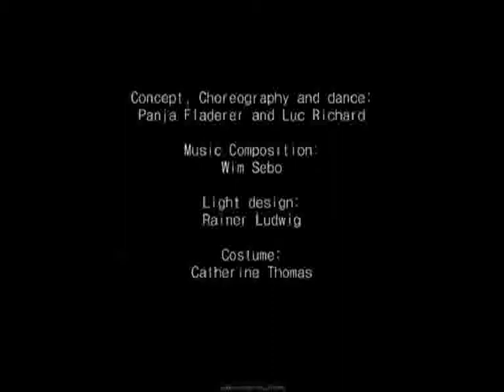Cie Elle P Danse - A MAL GAME (Trailer)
Cie Elle P Danse, A MAL GAME, duo, creation 2010, choreography and dance Panja Fladerer and Luc Richard